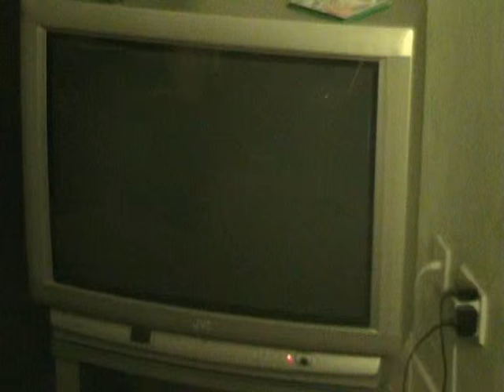Yeshuah Sartori Scene (Act/Episode 3 Scene 10) Subtitled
This scene was the conclusion of Episode Three of 'The King Returns' Serial, or Act Three of the film, complete with coloured subtitles.  As has been stated on previous videos, the pronunciation of 'Yeshuah' is wrong by a long way.

The character of Freeman is played by Dan Davidson, but is by no means a major character.

This is the first completed scene of the stunted and cancelled production of 'The King Returns'. The original idea was mine (Dan Davidson's), and the script and screenplay were co-written by Alex Barrett and Dan Davidson, with the final script being based on the initial script which was co-written by the aforementioned writers. The idea and story were quite original.

The production of 'The King Returns' never got off the ground, but it was a good laugh and we all enjoyed ourselves. The film files do include some repeat footage, but they have been loaded 'as-is', with no alterations, additions or subtractions.

Nearly all footage was ultimately saved; some footage was recorded over by someone else, but apart from this, all footage was saved as best as possible.

[Actors of the entire 'The King Returns' production: Alex Barrett (initial Matthew Emrys), Dan Davidson (General Cain Dellamorte), Alex Gatiss-Jones (Arthur Tramor/Sartori/Pendragon; one of the guards), Carl Healey (second Matthew Draig), Chris Lowe (Prime Minister Yeshuah James Sartori/Tramor), Rick Purser (Mordred Le Fay), Steve 'Moke' Ridley (Emperor Nero Chalde'a/Pope Peter II), Abbie Smith (Alicia Carron), Shane Smith (one of the guards)]